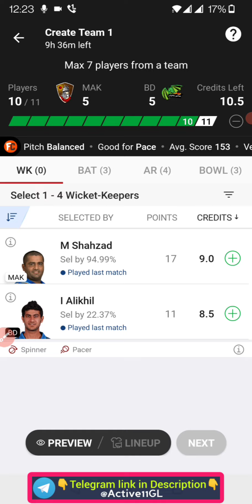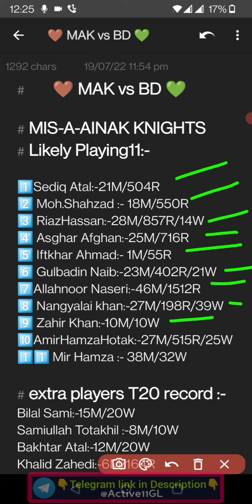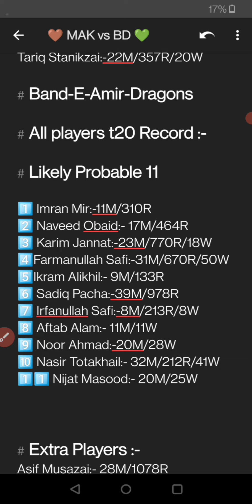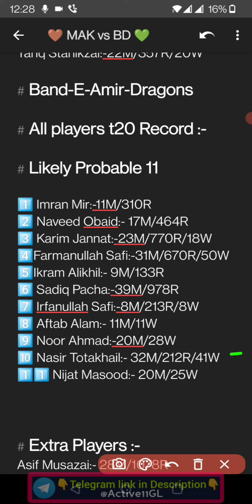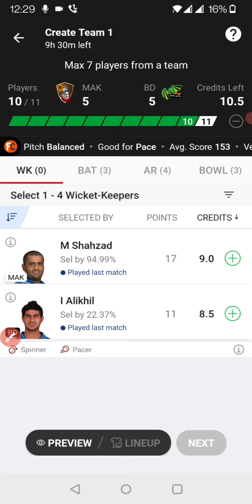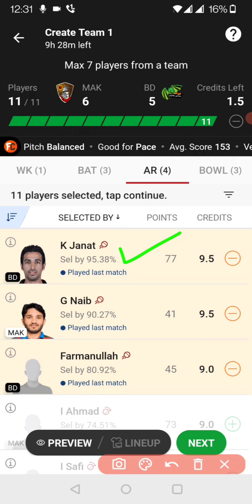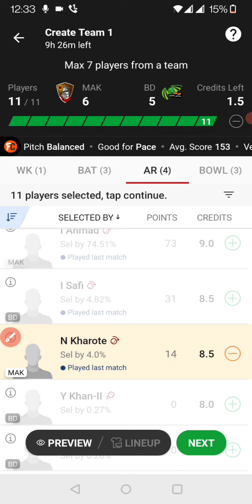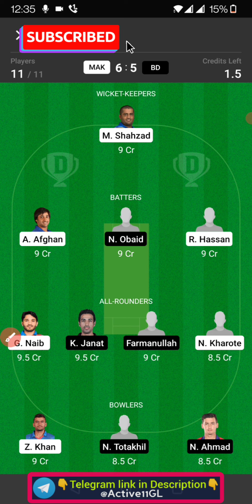mak vs bd dream11 team || mak vs bd dream11 prediction || mak vs bd dream11 prediction today match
mak vs bd dream11 team, mak vs bd dream11 prediction, mak vs bd dream11 prediction today match, mak vs bd dream11, mak vs bd dream 11, mak vs bd dream11 today, mak vs bd live, bd vs mak, mak vs bd dream11 prediction team today, mak vs bd playing11,